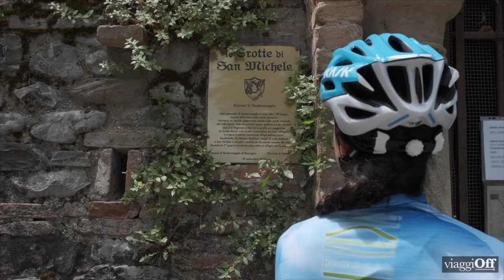OffTheRoad, la video rubrica per tornare a viaggiare